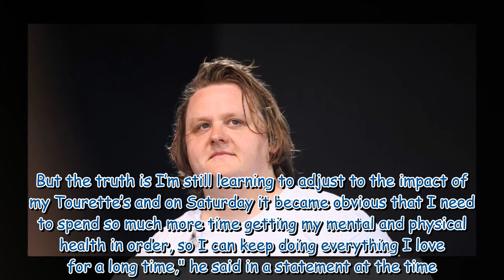Lewis Capaldi turns hero as he saves elderly woman after she collapses on Hampstead Heath